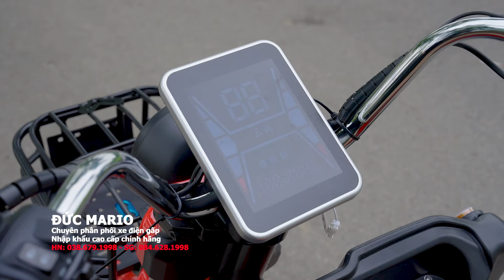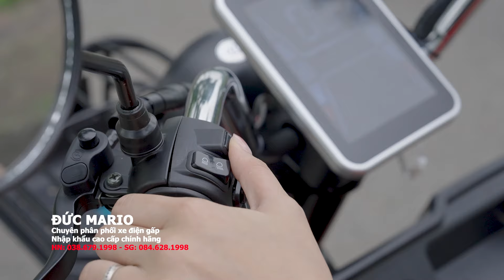Xe 3 bánh điện tải thùng Santong X10 nhập khẩu cao cấp chính hãng